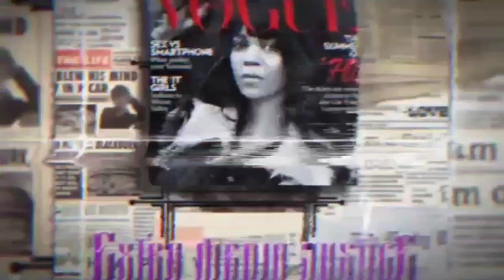Ukraine says woman held in plot to assassinate President Volodymyr!!!